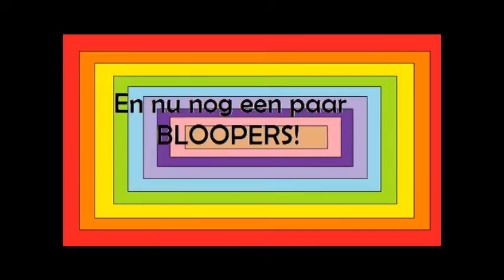de windgong.wmv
Britt en Marre de Windgong